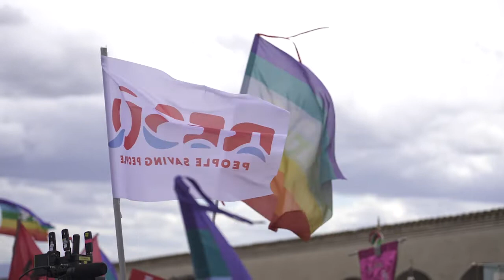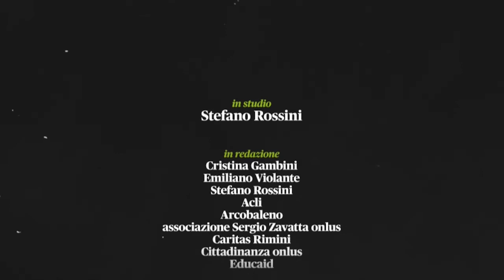Una spiaggia per tutti e la marcia per la pace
A come se fosse facile questa settimana cominciamo con il resoconto della marcia per la pace e la fraternità Perugia Assisi che si è svolta domenica 24 aprile.
In studio parliamo del progetto Una spiaggia per tutti insieme a Stefano Mazzotti, imprenditore, bagnino de La community, bagno 27 e Annalisa Bianchi, responsabile comunità educativa per minori. In chiusura gli appuntamenti del mondo associativo insieme a VolontaRomagna